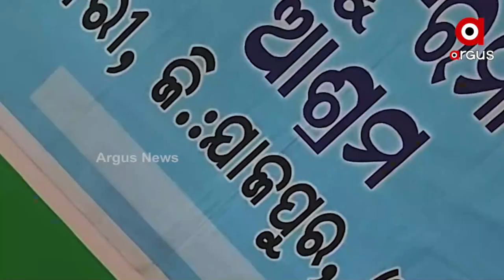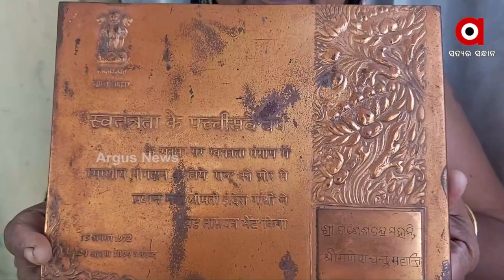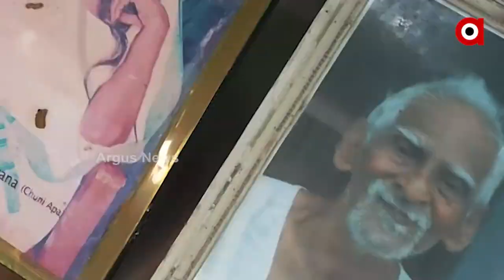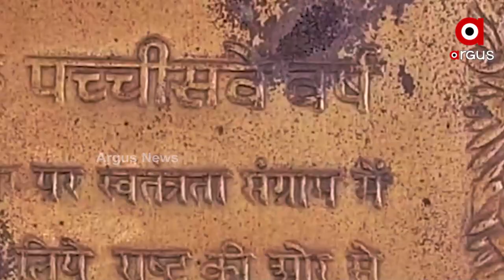ଅଜଣା ନାୟକ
ସ୍ବାଧୀନତା ସଂଗ୍ରାମୀ ଗଣେଷ ଚନ୍ଦ୍ର ମହାନ୍ତିଙ୍କ ବୀରତ୍ବର ଗାଥା ଶୁଣନ୍ତୁ